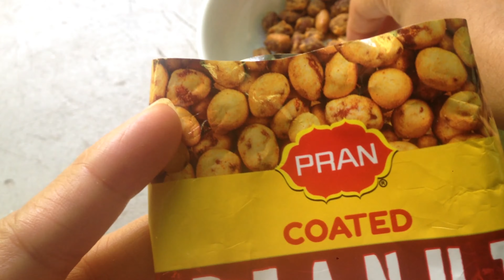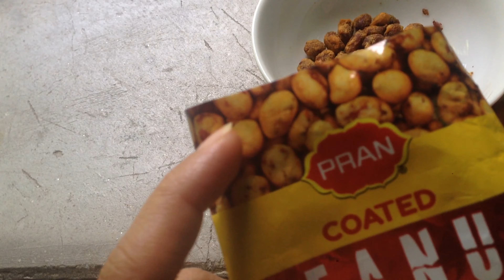Pran Coated Peanut | Review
Pran Coated Peanut